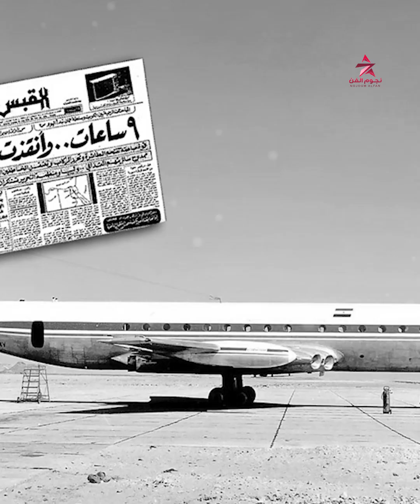سوزان تميم راجعة والسجل الجنائي لهشام طلعت مصطفى أبيض